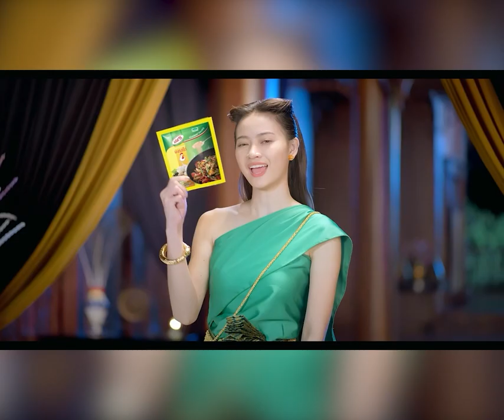ស្រុករុក្ខគិរី និងទំបន់ដូនទ្រីឆាប់នេះ សម្រាប់ស្រោចស្រពស្រូវវស្សាប្រជាពលរដ្ឋយើង